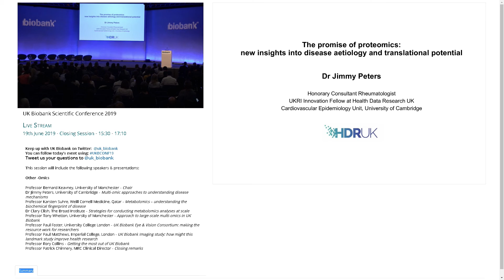Professor Bernard Keavney - Other Omics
Filmed at the UK Biobank Scientific Conference in June 19